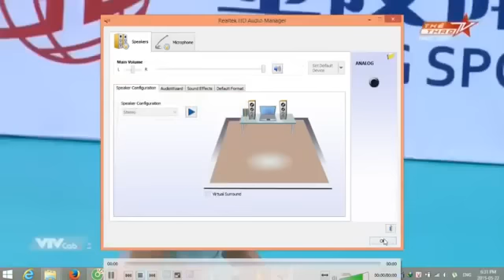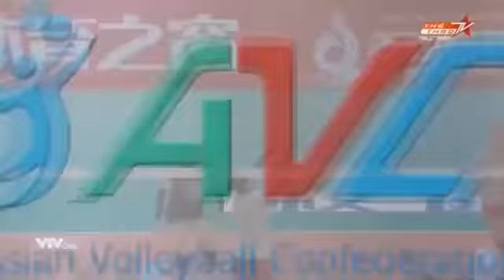مسابقه والیبال بانوان ایران - چین در بازیهای قهرمانی آسیا ۲۰۱۵